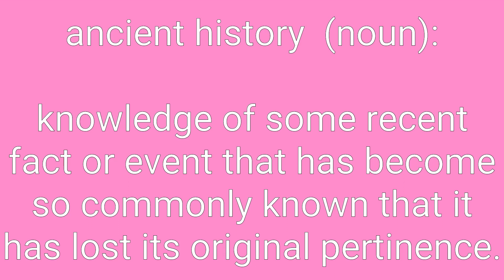Ancient History Definition & Meaning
Definition of ancient history in English. Meaning of ancient history in English. Example of ancient history. Synonyms of ancient history. Spelling of ancient history. How to pronounce ancient history.

ancient history means:
1. knowledge of some recent fact or event that has become so commonly known that it has lost its original pertinence.
2. a history of the ancient world.